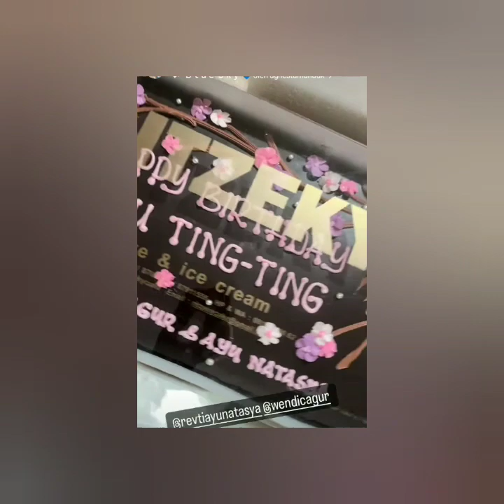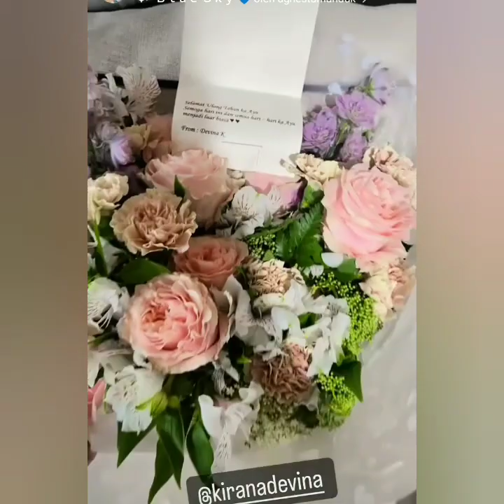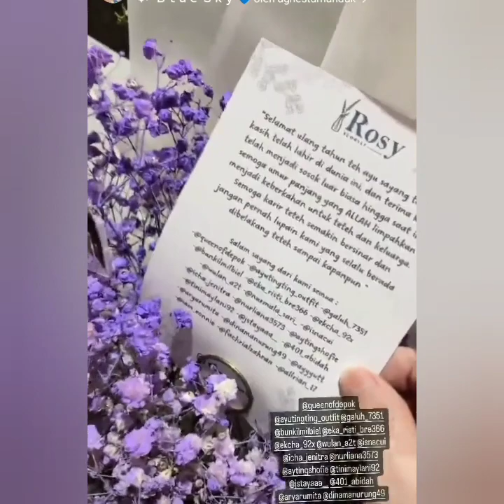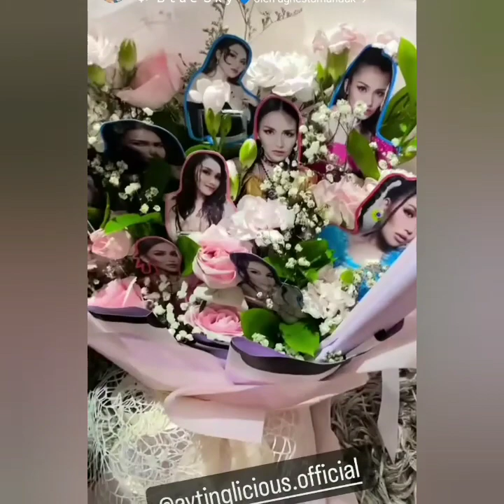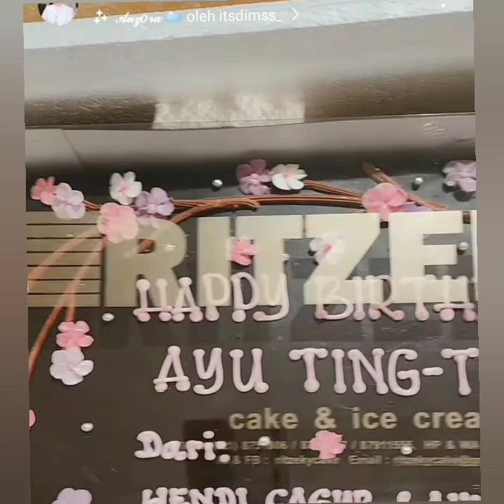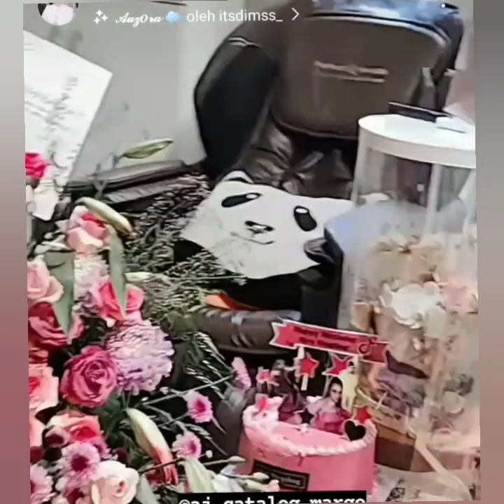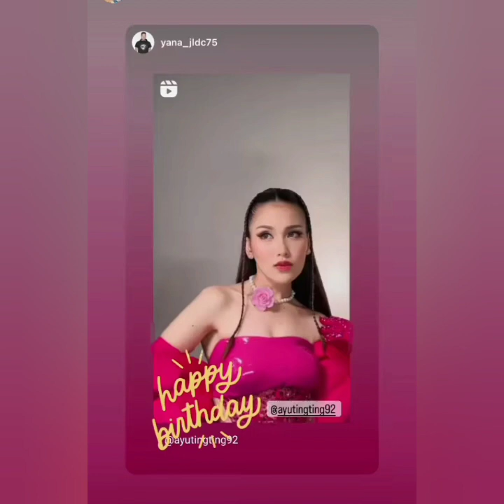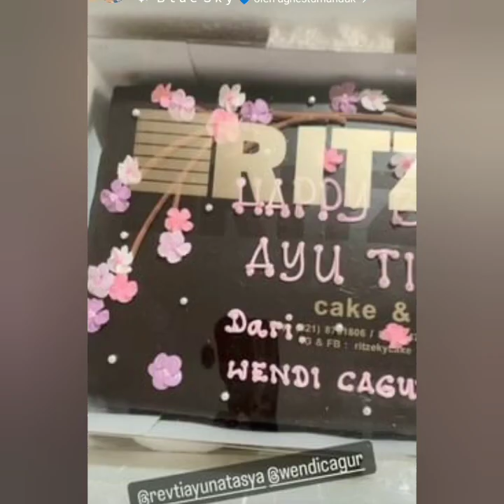BOY WILLIAM. RUBEN ONSU & DR TAMPAN KIRIMKAN AYUTT HADIAH LUCU & SPESIAL. BIKIN BAPER SO SWEET